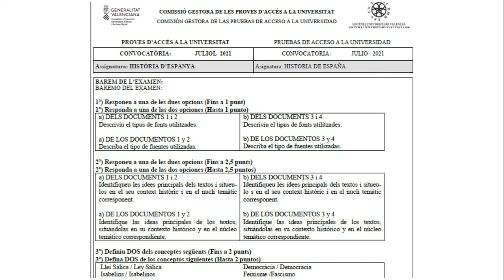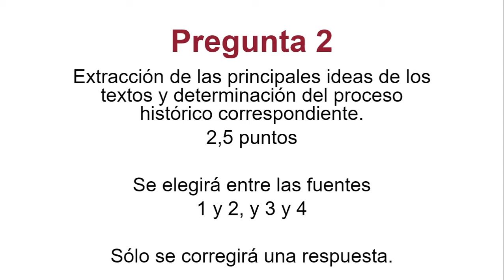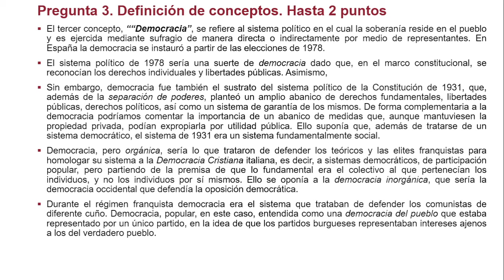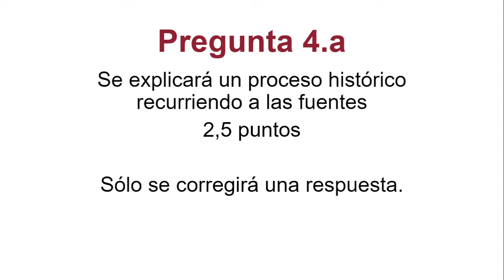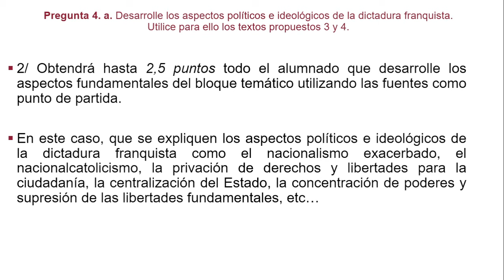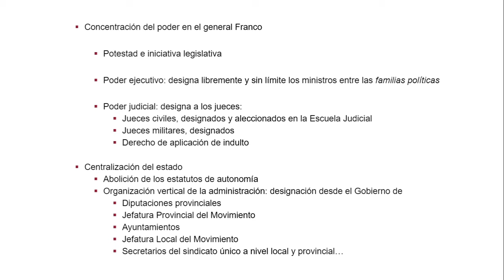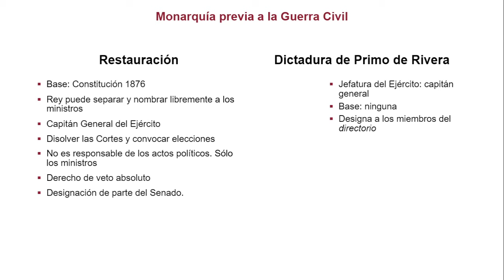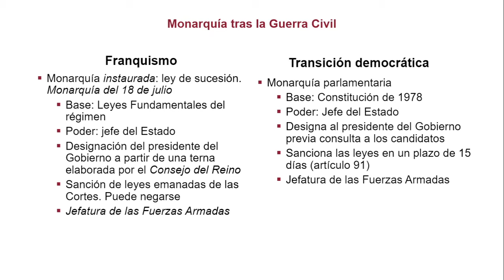Historia de España: julio 2021. Extraordinaria. Posible Opción 1. Siglo XX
Convocatoria: julio 2021. Extraordinaria. Posible Opción 1
Asignatura: Historia de España
Profesor: Pedro Antonio Amores Bonilla